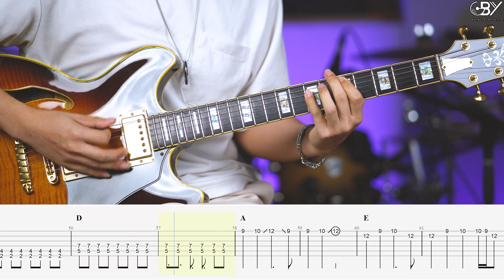ผิดไหม - Labanoon [ Guitar Cover ] โน้ตเพลง-คอร์ด-แทปEasyLearnMusicApplication